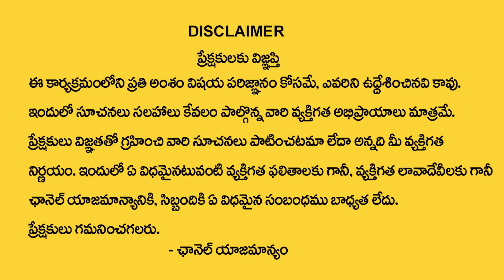వాటర్ అఫ్ఫిర్మషన్ నిజామా ..? | Manifest Anything Using “Water Technique” | Guru Karunamaya | SumanTv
Watch► వాటర్ అఫ్ఫిర్మషన్ నిజామా ..? | Manifest Anything Using “Water Technique” | Guru Karunamaya | SumanTv

 social
 educational
 economic
political
psychological.